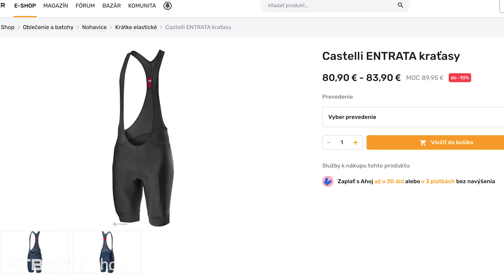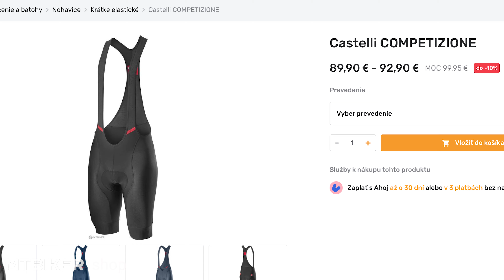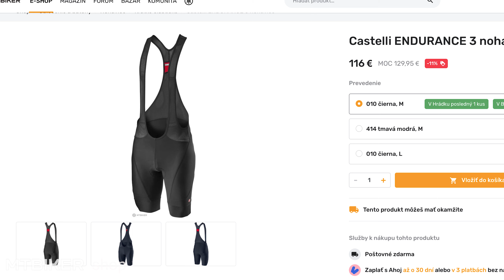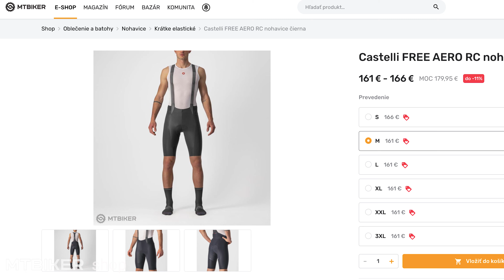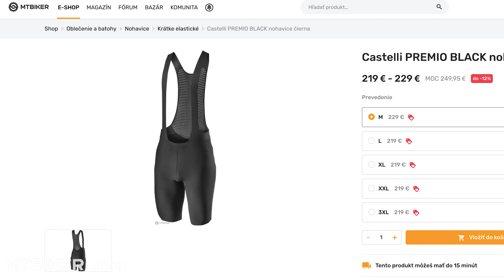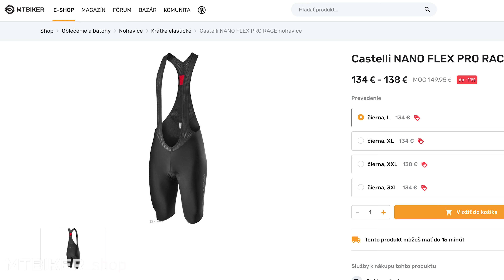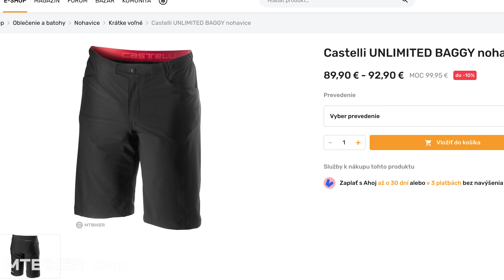Letné krátke nohavice - výber a rozdiely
Krátke nohavice sú základ pre komfortnú jazdu o čom sme už neraz hovorili. Na značke Castelli si ukážeme rozdiely, kde je rozdiel medzi dostupnejšími a top modelmi a pridáme niekoľko tipov a vlastných skúseností. Viaceré modely nájdete rovnako v prevedení bez trakov, alebo ako dámske.